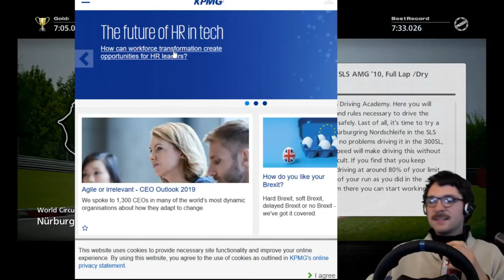Connor Williams - It's Almost 6 O'clock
You're almost 38!